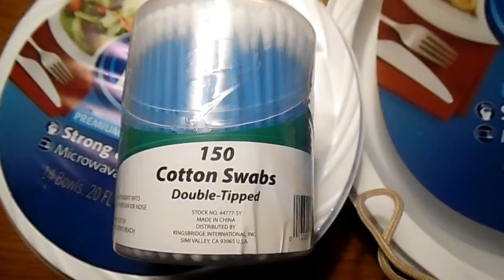CVS & Wallgreens Brand Vitamins & products Bargin? Or Big fat Rip off???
Video Uploaded With my Samsung WB-35-F Wi-Fi digital camera September 8-2017